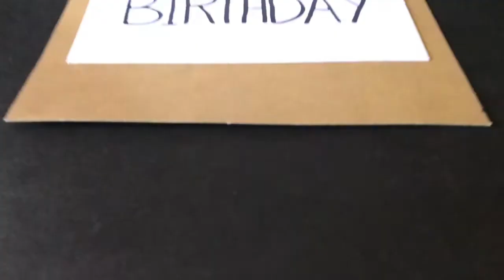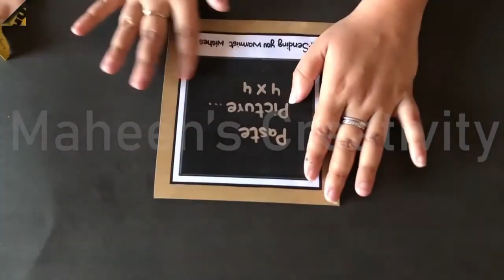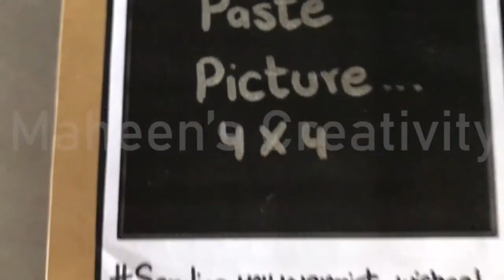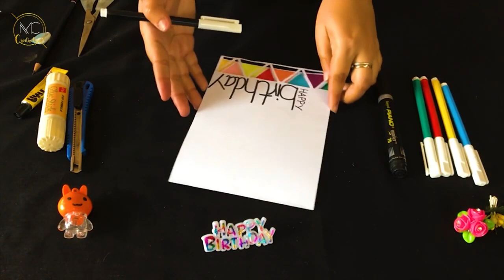DIY Birthday Cards A Complete Tutorial Personalized and Creative Birthday Card Designs